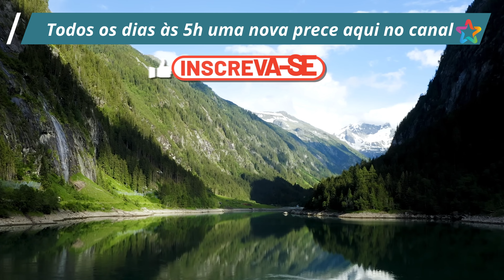A ORAÇÃO | Coletânea de Preces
A ORAÇÃO
Amaral Ornelas

A princípio, é um rumor do coração que clama,
Asa leve a ruflar da alma que anseia e chora…
Depois, é como um círio hesitante da aurora,
Convertendo-se, após, em resplendente chama…

Então, ei-la a vibrar como estrela sonora!
É a prece a refulgir por milagrosa flama,
Glória de quem confia e poder de quem ama,
Por mensagem solar, cindindo os céus a fora…

Depois, outro clarão do Além desce e fulgura.
É a resposta divina aos rogos da criatura,
Trazendo paz e amor em fúlgidos rastilhos!…

Irmãos, guardai na prece o altar do templo vosso!
Através da oração, nós bradamos: — “Pai Nosso!”
E através dessa luz, Deus responde: — “Meus filhos!”

 Amaral Ornelas | Chico Xavier | Livro: Caminhos do amor